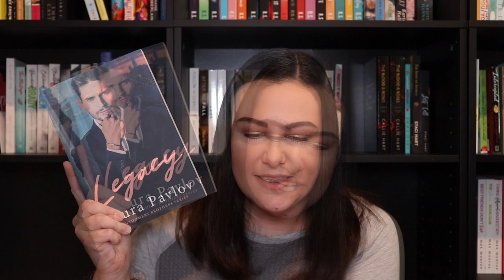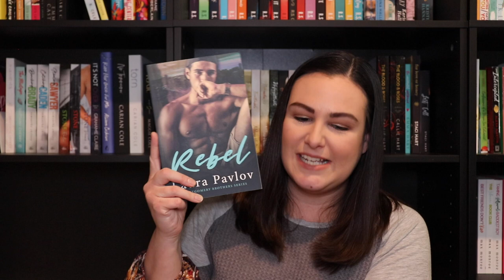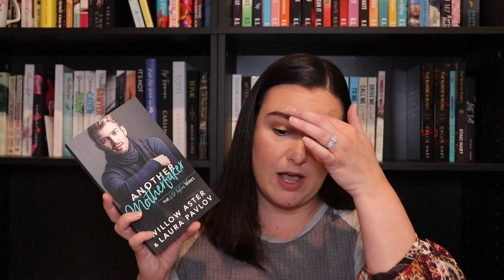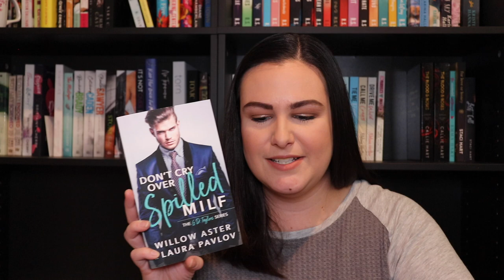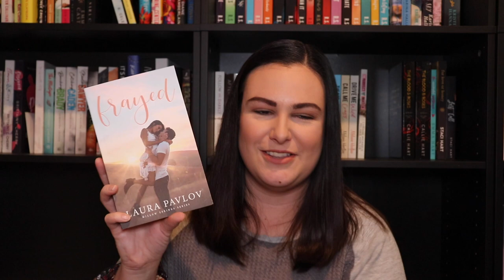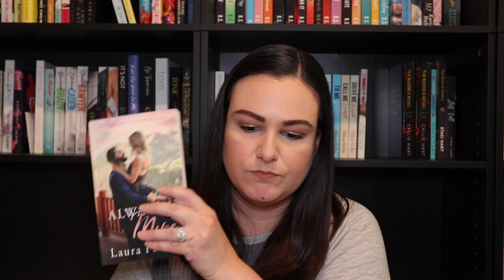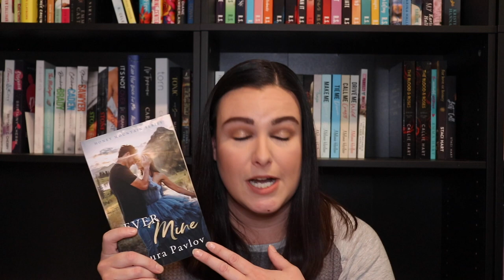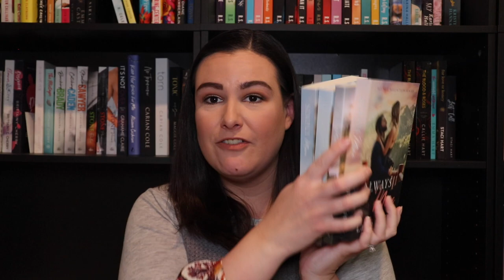Author Guide: Laura Pavlov